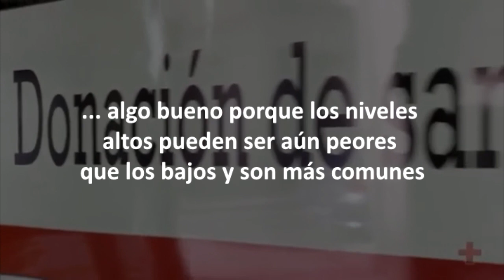Los cuatro beneficios inesperados de donar sangre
La mejor forma de convencerte de que donar salva vidas es que lo veas en datos